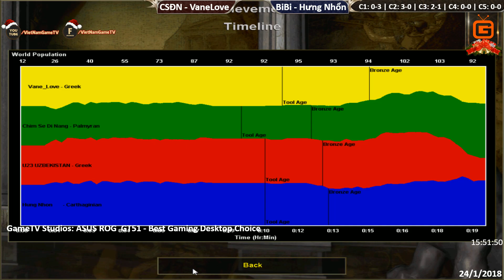C3T4 | 2vs2 Random | CSĐN - VaneLove vs BiBi - Hưng Nhổn | Ngày 24-1-2018